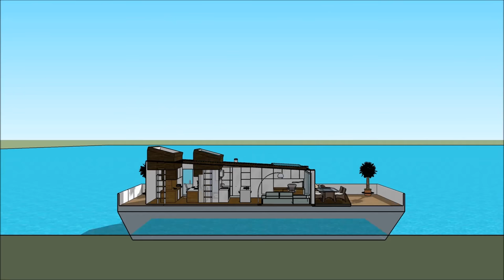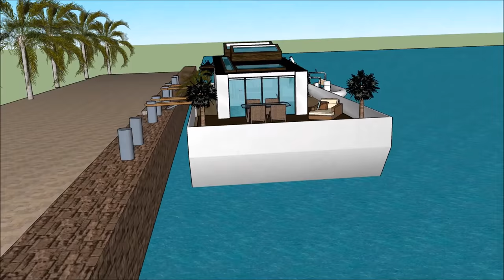Netherlands NL DUTCH Amsterdam waterfront houseboat built as a Spacious Maritime Resident afloat liv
The Netherlands NL DUTCH Amsterdam waterfront houseboat built as a Spacious Maritime Resident afloat liv is made to sustain quality of life:

The Netherlands NL DUTCH Amsterdam waterfront houseboat built as a Spacious Maritime Resident afloat liv includes an Extravagant Barge Design ready for the extravagant user to rent the barge Houseboat

The Netherlands NL DUTCH Amsterdam waterfront houseboat built as a Spacious Maritime Resident afloat liv has three level plans with basement underneath it, which consist all the facilities needed for the renter. The Houseboat Barge has a unique modern contemporary design with unique architectural features. It has its own lounge area with gorgeous view of the bay.